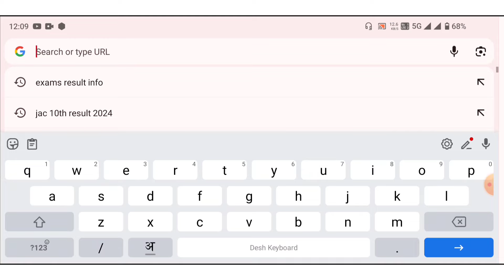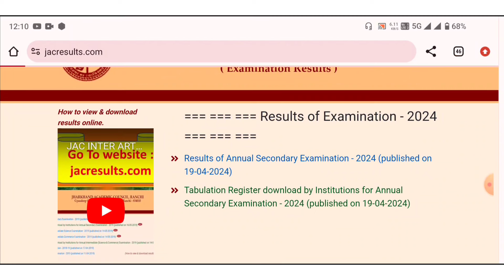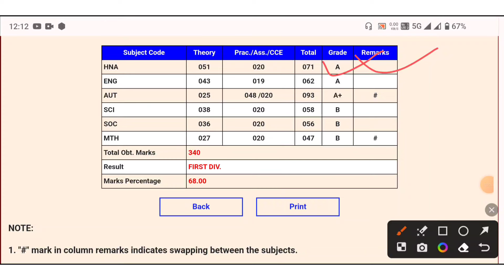Jharkhand Board 10th Result 2024 Kaise Dekhe | How to Check JAC 10th Result 2024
Jharkhand Board 10th Result 2024 Kaise Dekhe ? How to Check JAC 10th Result ? JAC Class 10 Result |
JAC 10th 12th Result 2023 Kaise Dekhe ?
JAC 10th Result 2024 Kaise Dekhe ?
JAC Board Result 2024 Class 10 Kaise Dekhe ?
JAC Board Result 2024 Kaise Check Kare ?
Jharkhand Board 10th Ka Result Kaise Dekhen ?
Jharkhand Board 10th Class Ka Result Kaise Check Karen ?
JAC Board 10th Result 2024 Kaise Dekhe ?
How to Check JAC 10th Class Result 2023 ?
How to Check JAC 10th Class Result 2024 ?
Jharkhand Board Ka Result Kaise Dekhen ?
JAC Board Class 10 Result 2024 Kaise Check Kare ?
Jharkhand Board 10th Result 2024 Kaise Dekhe ?
JAC Board 10th/12th Result 2023 Kaise Check Kare
Jharkhand Board 10th Ka Result Kaise Check Karen 2024 ?
Jharkhand Board 10th Result 2024 Kaise Check Kare ?
Jharkhand Board Matric Ka Result Kaise Check Karen ?
Jharkhand Board Matric Result 2024 Kaise Check Kare ?
JAC Result 2024 Kaise Dekhe ?
JAC Board Result 2024 Kaise Dekhe ?
JAC Board Result 2024 Kaise Dekhe Mobile Se ?
How to Check Jac Board Result 2024 ?
Jharkhand Board Ka Result Kaise Nikale ?
How to Check Jharkhand Board Result 2023 ?
How to Check Jharkhand Board Class 10th Result 2024 ?
How to Check Jharkhand Board 10th/12th Result 2024 ?
JAC 10th Result 2024 |
How to Check JAC 10th Result 2024 ?
Jac 10th Result 2024 Link |
JAC 10th Result 2024 Jharkhand Board |
JAC 10th Board Exam Ka Result Kaise Dekhe ?
Jac 10th Result 2024 Live |
JAC 10th Result 2024 How to Check ?
JAC 10th Class Result 2024 Kaise Dekhe ?
JAC Board 10th Result 2024 Link |
JAC Board 10th Result 2024 Kaise Check Kare ?
JAC Board Class 10 Result 2024 |
JAC Board Class 10 Result 2024 Link |
JAC 10th Class Result 2024 Check Online |
How to Check Online Jac 10th Result 2024 ?
JAC Board 12th Result 2024 Link |
JAC 12th Class Result 2024 Check Online |
How to Check Online Jac 12th Result 2024 ?
Jharkhand Board Class 10 Ka Result Kaise Check Kare ?
Jharkhand Board Matric Result 2024 Kaise Dekhe ?
Jharkhand Board 10th Result 2024 |
Jharkhand Board 10th Result 2024 Link |
Jharkhand Board Class 10 Result 2024 Kaise Dekhe ?
Jharkhand Board Class 10 Result Link 2024 |
Jharkhand Board Inter Result 2024 Kaise Dekhe ?
Jac 12th Result 2024 Link |
Jac Board 10th Class Result Link |
JAC 10th Result 2024 Check Online |
How to Check Jharkhand Board Result 2024 Online ?
Jharkhand Board Class 12 Result Link 2024 |
JAC Board 12th Result 2023 Date |
JAC Board 12th Result 2023 Kab Aayega ?
JAC Board 12th Class Ka Result Kab Aaega ?
JAC Board 12th Class Ka Result Kab Niklega ?
Jharkhand Board Result 2024 Kaise Dekhe ?
How to Check Jharkhand Board Result 2024 ?
Jharkhand Board Inter ka Result Kab Aaega ?
Jharkhand Board 12th Ka Result Kab Aaega 2023 ?
JAC Board Ka Result Kab Aaega ?
JAC Board Class 12 Result Date 2024 |
JAC Result 2023 Kaise Dekhe ?